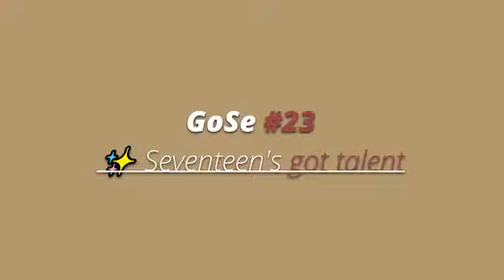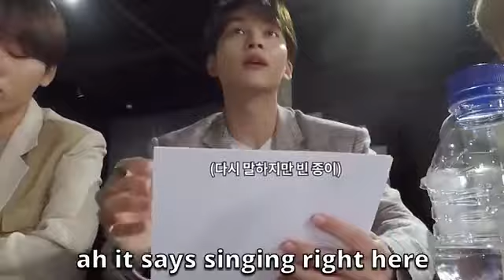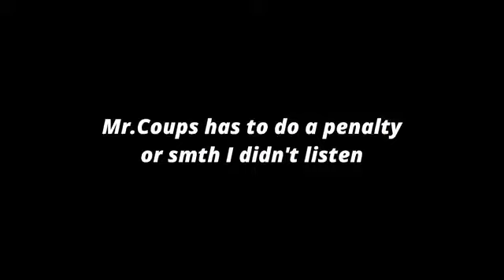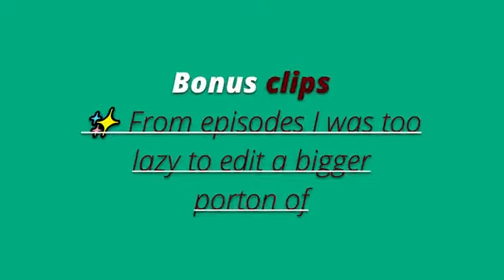[eng sub]GOING SEVENTEEN 🔥moments ♥️that MAKE U SMILE 😃